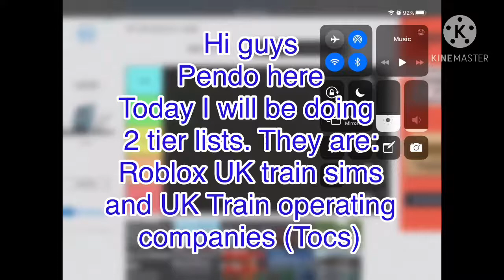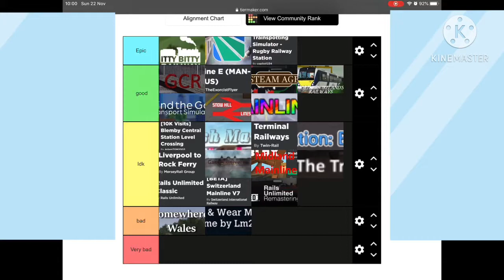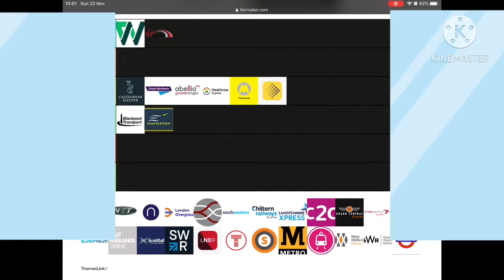Tier lists #7! UK roblox train sims and TOCs!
TOCs are train operating companies